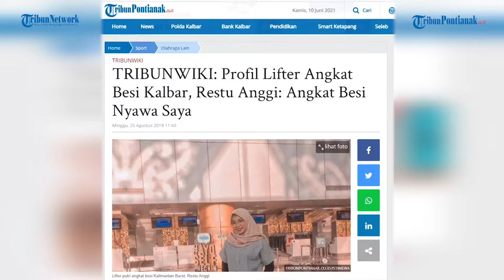(Thriller) Wawancara Eksklusif Restu Anggi Tak akan Berhenti Buru Gelar Juara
Lifter junior asal Kota Pontianak, Restu Anggi,
baru saja mencatatkan meraih medali perunggu
di ajang IWF Junior World Championship
yang digelar di Uzbekistan, bulan Mei 2021 lalu.

Di usianya yang baru menginjak 18 tahun,
Anggi akan terus membidik gelar di kejuaraan angkat besi.
Di level internasional, Anggi bertekad merasakan
berbagai gelar juara seperti SEA Games hingga Olimpiade.

Ulasan lengkap cetaknya, di Harian Tribun Pontianak
edisi Minggu 13 Juni 2021.